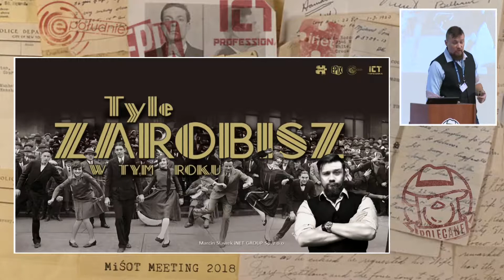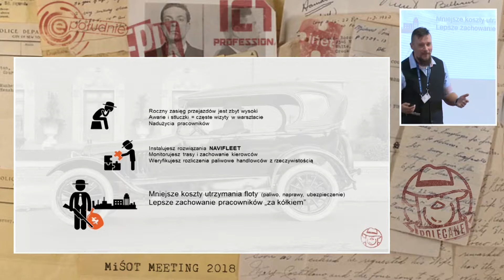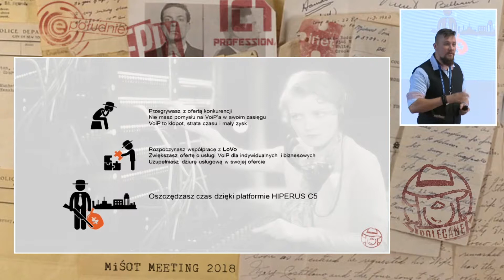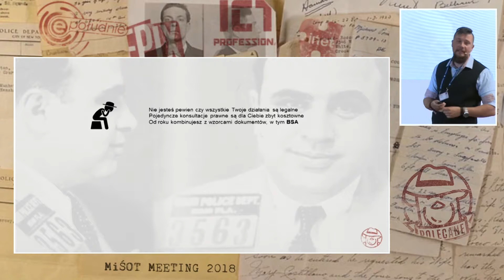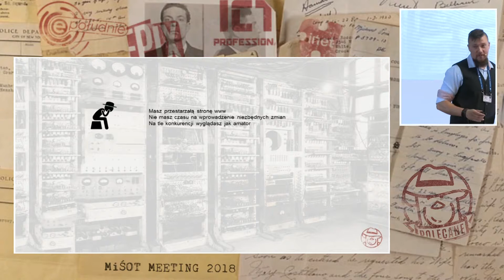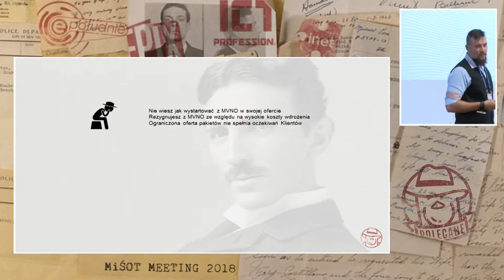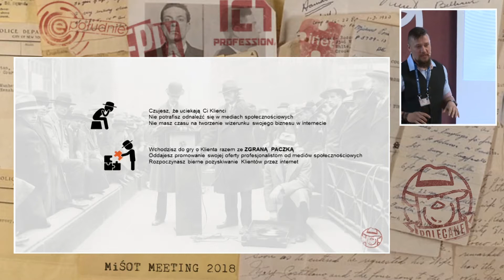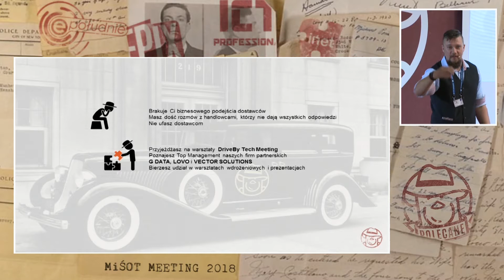2018-05-08 1550 MM P1 - Tyle zarobisz w tym roku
Tyle zarobisz w tym roku

Czyli ile? Przyjdź na prelekcję, a na pewno uzyskasz odpowiedź na swoje pytanie. Wskażę Ci statystyczne wyniki, pokażę referencyjne przykłady i wytłumaczę, jak wdrożenia projektów dla MiŚOT wpłyną dodatnio na Twój wynik finansowy. Dowiesz się także, dlaczego DriveBy Tech Meeting to najlepsza formuła spotkań biznesowych z dostawcami. Jeśli pracujesz dla pasji - gratulacje. Jeśli dla pieniędzy - zapraszam na moją prelekcję "Tyle zarobisz w tym roku".

Marcin Sławek - iNET Group sp. z o.o.